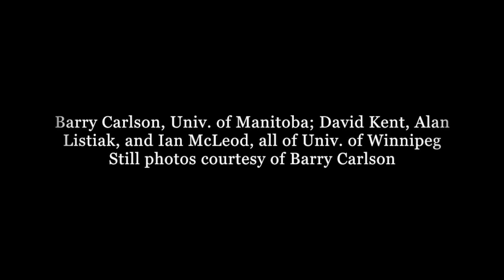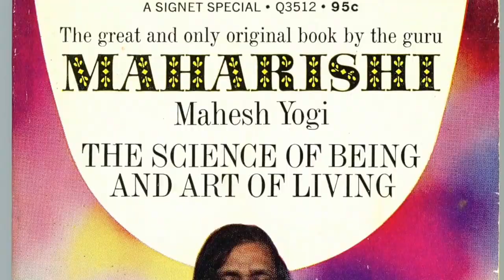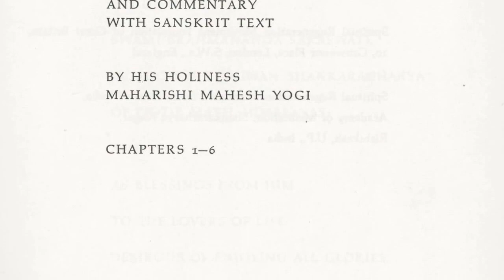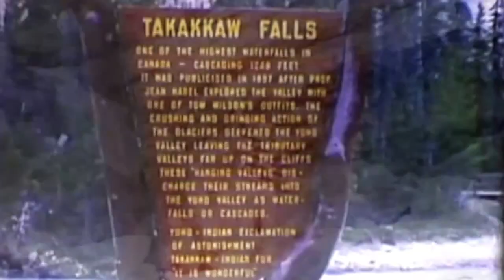Meditating with Maharishi, June 1968, Chateau Lake Louise, Alberta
Canadian Meditation Conference held at Chateau Lake Louise in Alberta, 9-14 June 1968. Representatives of the Student International Meditation Society (there were four of use from Winnipeg who attended) joined other meditators for lectures and sessions of meditation led by Maharishi Mahesh Yogi. Conference director was Hubert Gray of Winnipeg, President of the Canadian branch of the International Meditation Society.